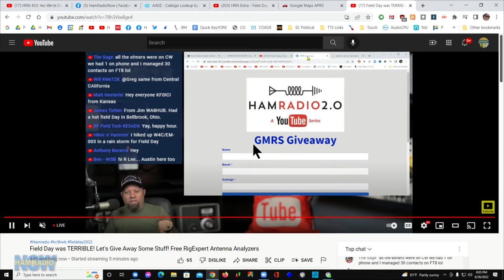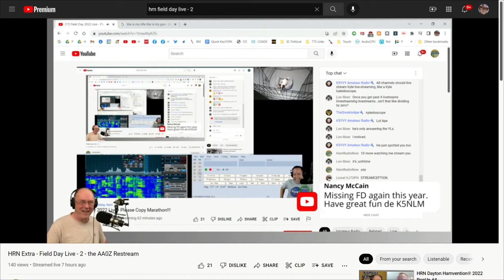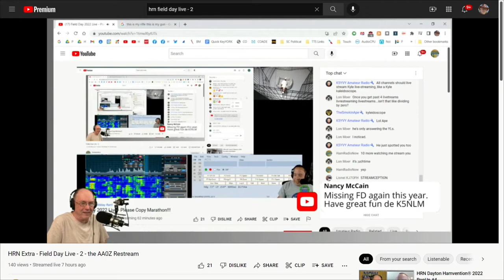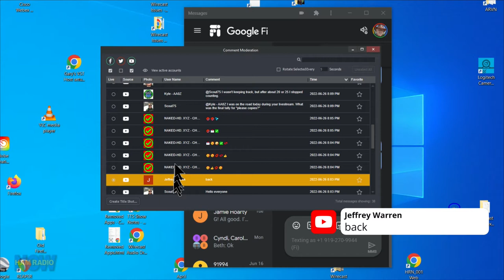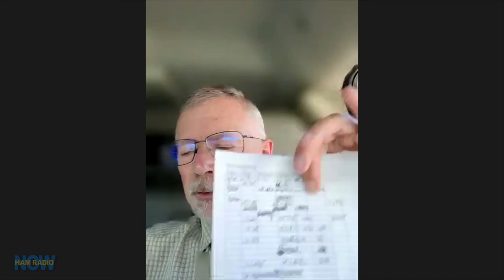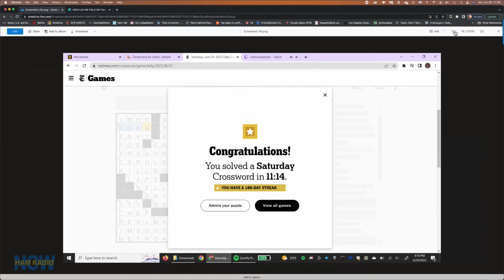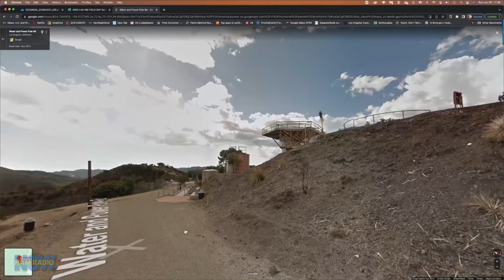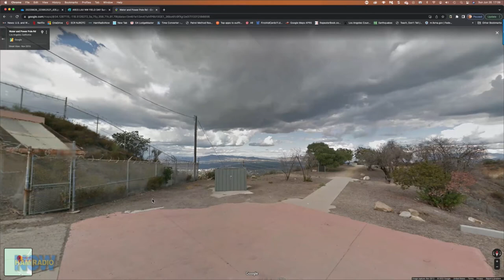HRN 433: YES We're Doing a Post Field Day Show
David was up almost all night. Could he do a show?

Jim was on the road. Could he show up?

And Gary had spent a live stream earlier in the day*  insulting Kyle AA0Z while restreaming Kyle’s Field Day live stream, then had the audacity to invite Kyle to come on the show. Would he show up?

The answers to these important questions will be revealed as you watch or listen to this week’s thrilling episode.

Sorry, audio listeners - the Field Day Live Stream (Parts One and Two) are only on video (YouTube and Facebook). We recommend Part Two.

LINKS

Kyle’s Please Copy Marathon (where Gary shows up at the end, as seen from Kyle’s stream)

HRN’s Field Day Live Stream, Part Two (also on YouTube) where Gary restreams Kyle, and Kyle discovers it at the end and restreams Gary’s restream, thus breaking the Internet and fracturing the Matrix